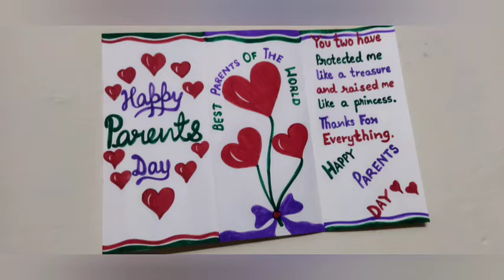Card on National Parents Day(July 24)/Simple and easy card on National Parents Day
Video Highlights

*Card on National Parents Day
*Simple and easy card on National Parents Day